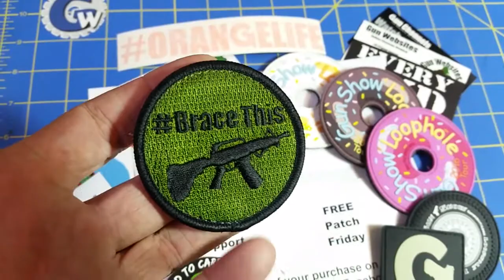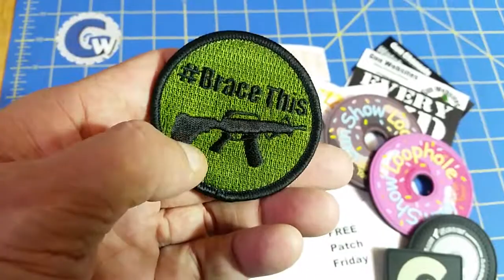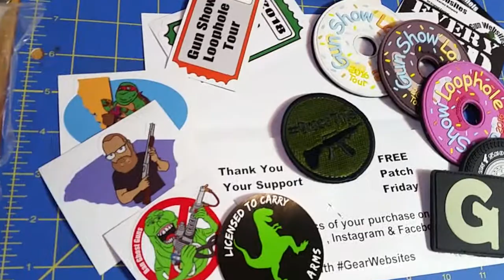The history of our BraceThis patch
In January of 2015 on the Friday evening before SHOT show started the ATF and downs that the pistol brace when put to your shoulder would constitute a short barrel rifle

In effect suggesting the act of shooting a pistol with a stabilizing brace would be the equivalent of manufacturing a short barrel rifle. And therefore would require all appropriate registration and taxis

Most of the industry was either at SHOT show or traveling to Las Vegas

Brace This

We were live that night when the information hit the internet. So we stayed live as long as possible to let people who were traveling know about the new situation

The next morning we went live again and not for us to keep people aware of this new information and during that live show we designed this brace this patch based off of my AR-15 pistol with an A2 carry handle and front sight

We had the patches made up right away and the last of them are still available at the gear website store There are fewer than 10 still available but it might be interesting for people to hear the story of this particular patch design